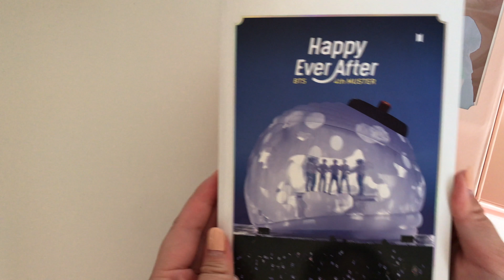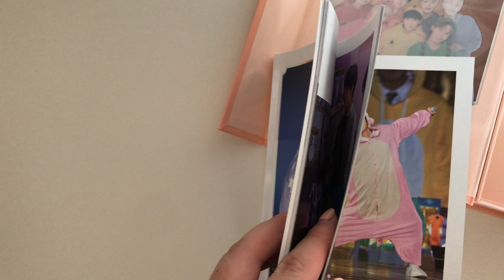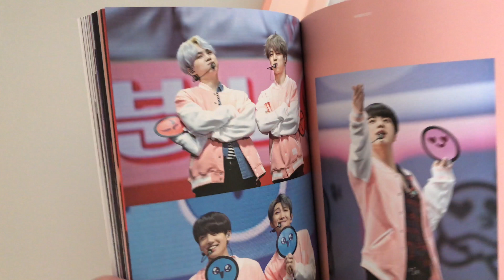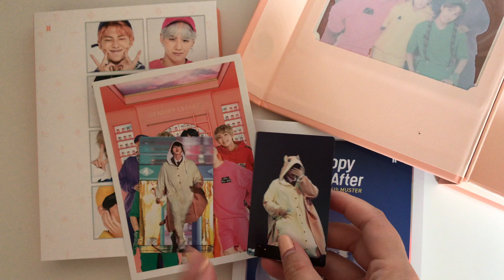BTS 4th Muster Happy Ever After DVD Unboxing | KRAPSYK